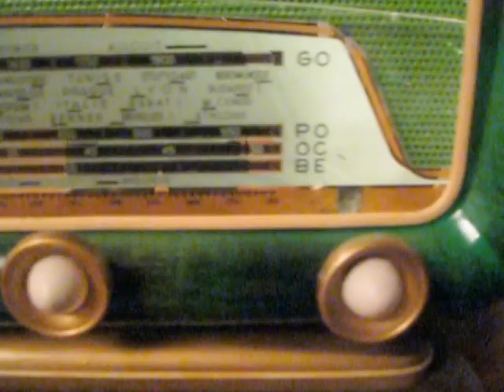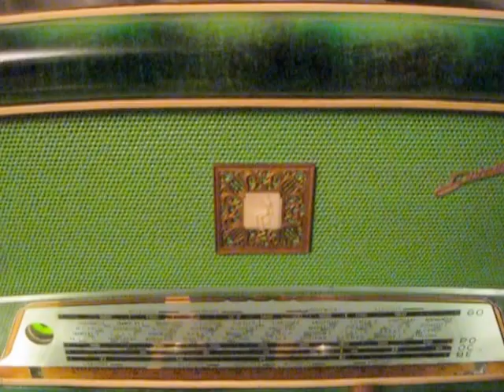French tube radio Ducastel. 1952. / Старий французький ламповий радіоприймач Ducastel. 1952 рік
French Ducastel tube radio. Approximately the 52nd year of release. Assembled on rimlock lamps. Four ranges - DV, SV, survey HF 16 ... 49 meters and extended HF 49 meters.
Французький ламповий радіоприймач Ducastel. Орієнтовно 52-го року випуску. Зібраний на лампах типу "римлок". Чотири діапазони - ДВ, СВ, оглядовий КВ 16...49 метрів та розтягнутий КВ на 49 метрів.
Francuskie radio lampowe Ducastel. Około 52. roku wydania. Montowane na lampach typu rimlock. Cztery zakresy - DV, SV, geodezyjne HF 16...49 metrów i rozszerzone HF 49 metrów.
Французский ламповый  радиоприемник Ducastel . Ориентировочно 52-го года выпуска . Собран на лампах типа "римлок". Четыре диапазона - ДВ , СВ , обзорный КВ 16...49 метров  и растянутый КВ на 49 метров .